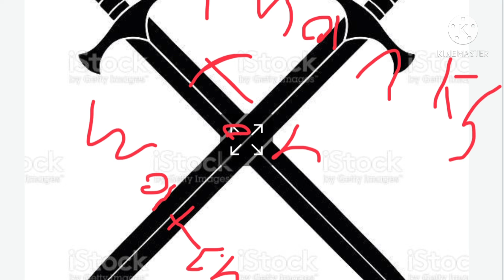Medieval times, reni’s revenger